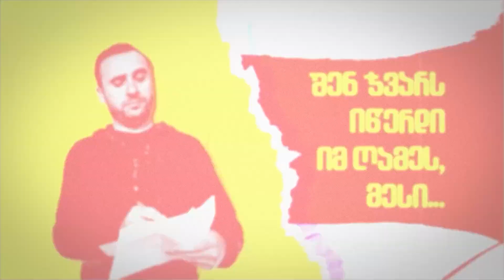მარტივი ლექსები - #6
ჩვენი ახალი ინტერნეტ პროექტი - მარტივი ლექსები
ვასო ფხაკაძე    @vasopkhakadze
ნიკა კაკაბაძე

  @vasopkhakadze     თუ მოგწონს ნადირობა თევზაობა გამოიწერე ვასოს არხი
📢არ დაგავიწყდეს გამოიწერო არხი !!! 🔔 დაალაიქე და დაგვიტოვე შენი აზრი კომენტარებში